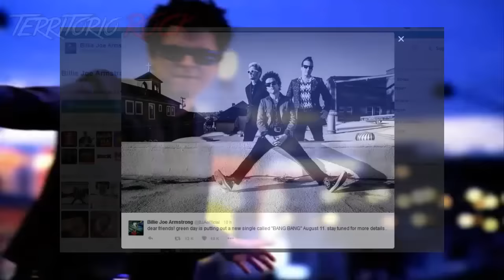GREEN DAY anuncia nueva canción | Territorio Rock